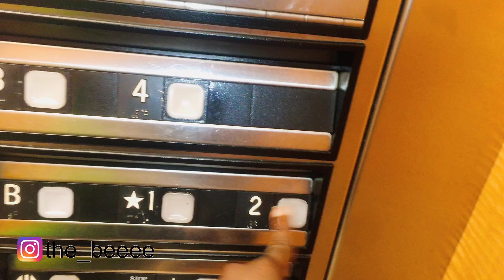A VISIT TO LAKE NOKOMIS, MN | VLOG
I visited lake Nokomis, a small lake in the Minneapolis suburbs, with a friend and her dog. It is one of several lakes in Minnesota. The state is known for its several water bodies, 11,842 in number. Even the state got its name from water; Mni’ is the Dakota word for water.” while "Sota" means “sky-tinted".

Welcome to the bee and bear channel! I create content around my experiences in the US, Relationships, Vlogs, and Lifestyle.